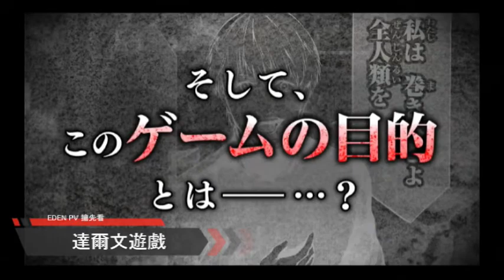達爾文遊戲 先導PV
一個普通的高中生須藤要，無意間收到同學臨死前發來的求救簡訊，之後，竟有一條蛇從手機中跳出來咬中了他，本以為只是幻覺，而事實上他已經進入了一個名為「達爾文遊戲」的死亡對戰遊戲之中